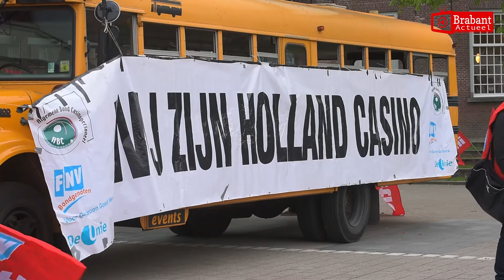(VIDEO) 14-04-2017 Personeel Holland Casino Beda legt het werk neer